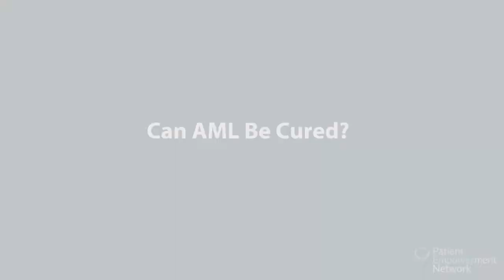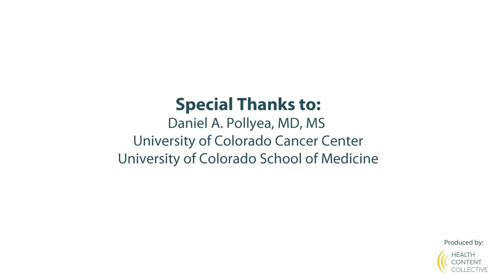Can AML Be Cured?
Dr. Daniel Pollyea provides an optimistic outlook related to a cure for acute myeloid leukemia (AML).

Dr. Daniel A. Pollyea is Clinical Director of Leukemia Services in the Division of Medical Oncology, Hematologic Malignancies and Blood and Marrow Transplant at University of Colorado Cancer Center.